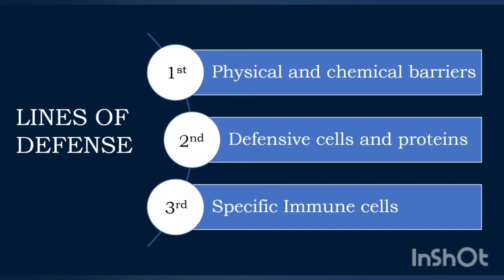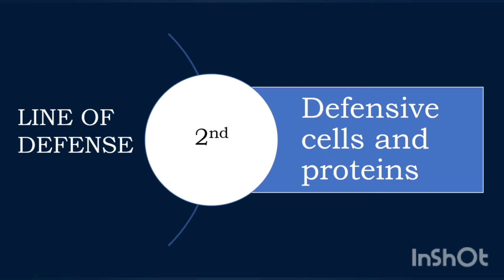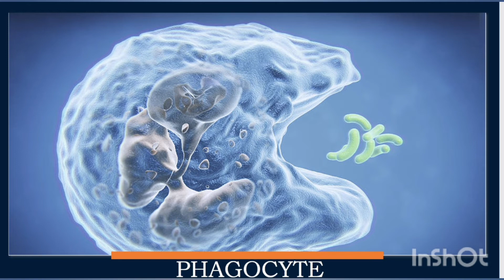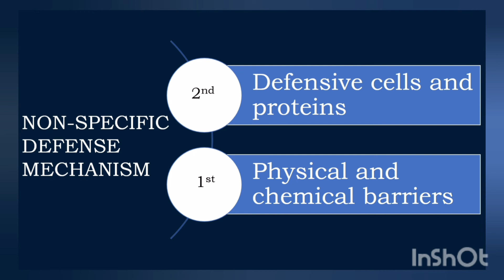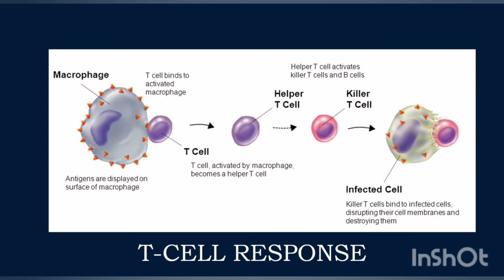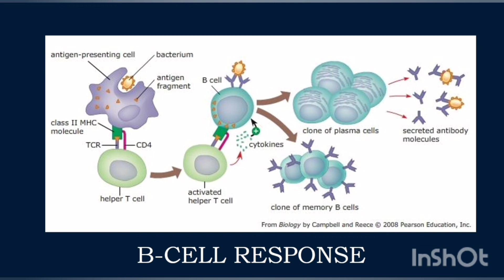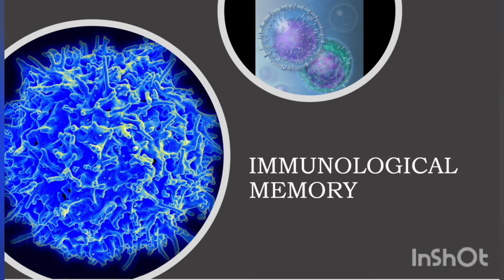BODY'S DEFENSE MECHANISM || SMITHA SREEDHARAN PhD Neuroscience